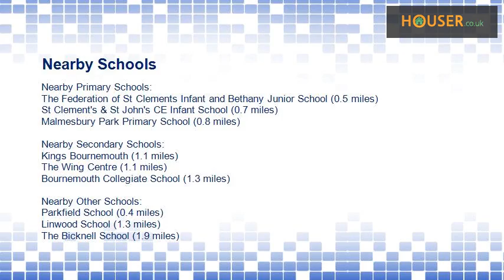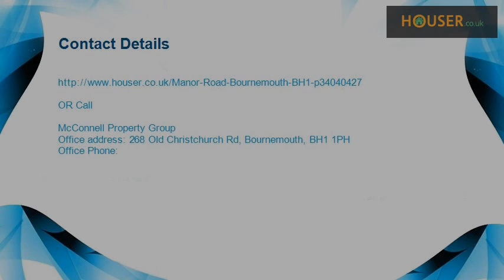1 bed flat to rent on Manor Road, Bournemouth BH1 By McConnell Property Group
McConnell Property Group are pleased to offer this one bedroom second floor flat situated in the sought after location of Manor Road, Bournemouth. This property is offered on an unfurnished basis and benefits from being spacious throughout with large bedroom, kitchen/diner and sea views. Further benefiting from casual off road parking and the hot water is included within the rent. EPC rating E  Reception 1    Kitchen    Bedroom 1    Bathroom